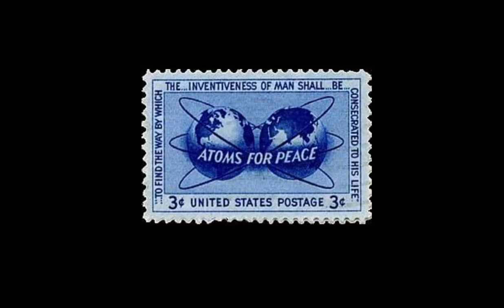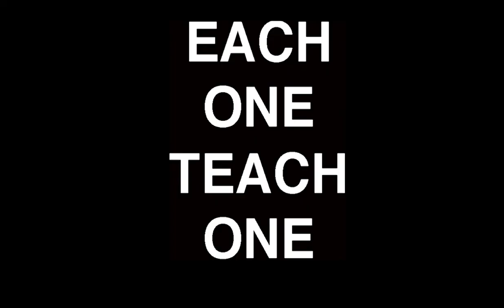Nuclear Fusion: il Ponte con il Futuro. | Renato Perillo | TEDxBassanoDelGrappa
Da Bassano alla California, passando per l’hip-hop, scopriamo insieme la sorprendente storia personale (e sociale intorno a lui) del fisico Renato Perillo.

 Renato Perillo, nato a Feltre nel 1989, attualmente e' Post Doctoral researcher per la University of California San Diego, presso la General Atomics.
Si laurea in Scienze Ambientali all'Università di Padova nel 2011 per poi specializzarsi in Chimica Ambientale nel 2014. Ha conseguito il Dottorato di ricerca (Ph.D) presso l'Universita' di Eindhoven, nei Paesi Bassi, lavorando come Junior Scientist all’Istituto Olandese per la Ricerca Fondamentale sulle Energie (DIFFER) fino al 2019, anno in cui si e' trasferito in California. This talk was given at a TEDx event using the TED conference format but independently organized by a local community.